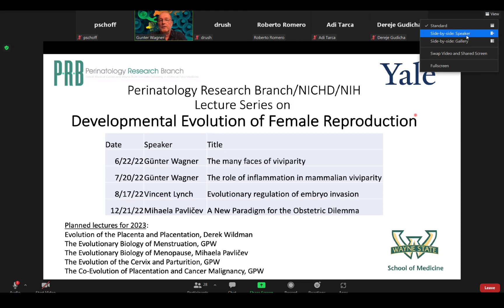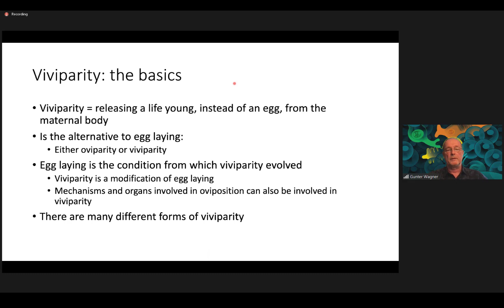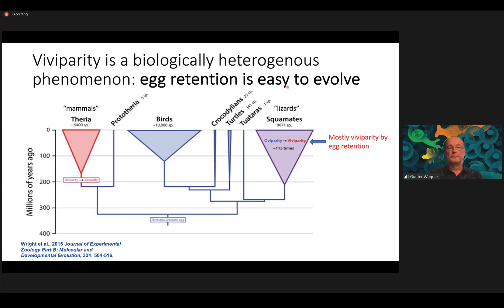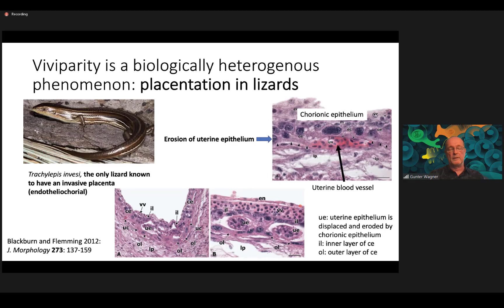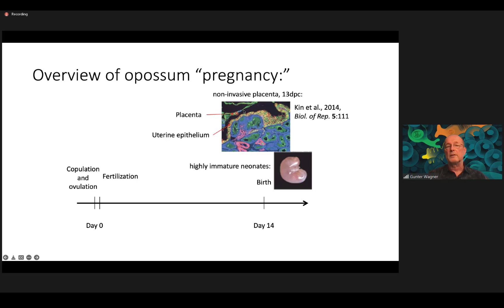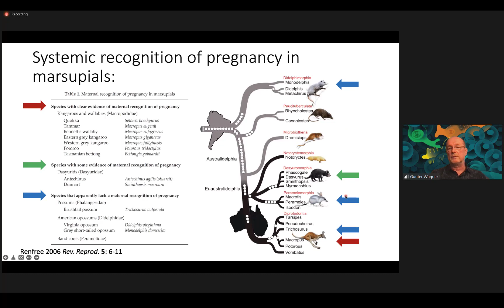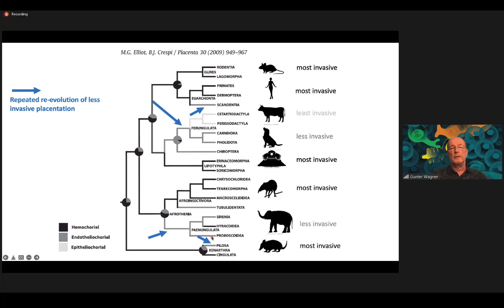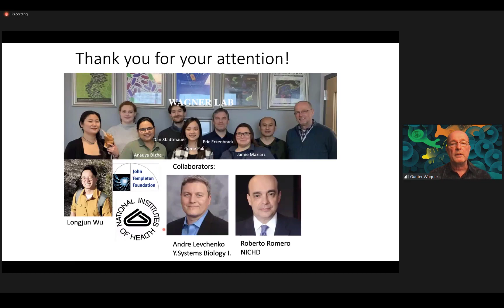Gunter Wagner, PhD. “The Many Faces of Viviparity" 6-22-22